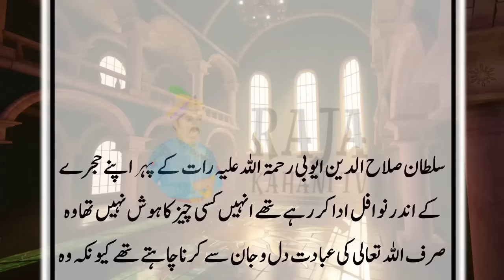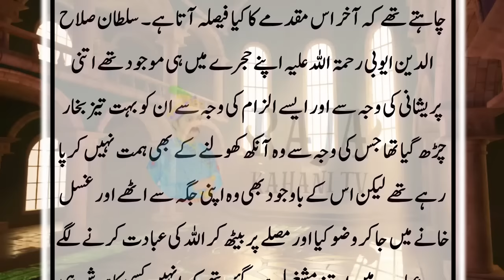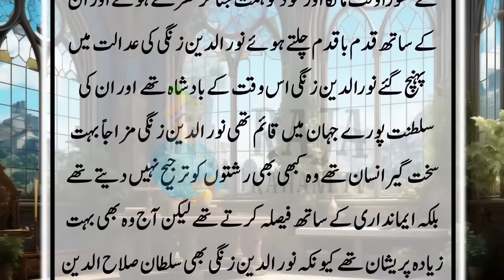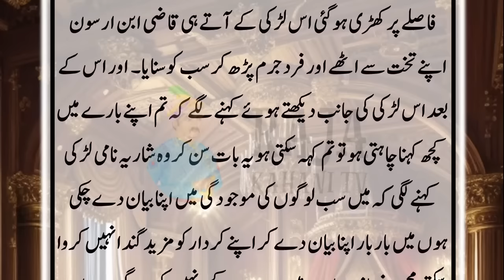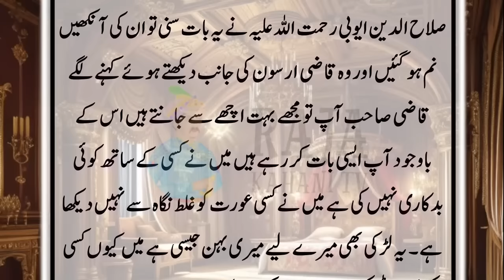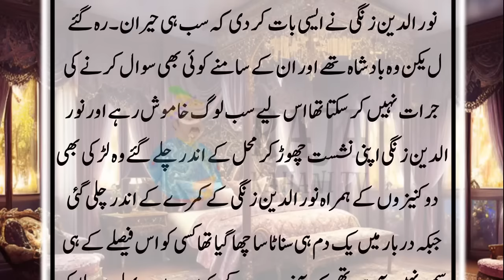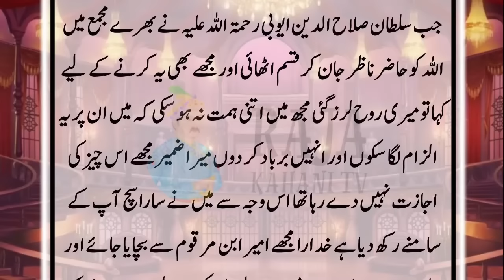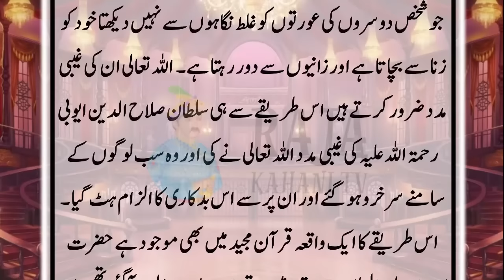Sultan Salahuddin ayubi per Zina ka ilzam lag gya - Sultan aur larki ki kahani - Raja kahaniyan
Welcome to New Video of Raja kahani tv